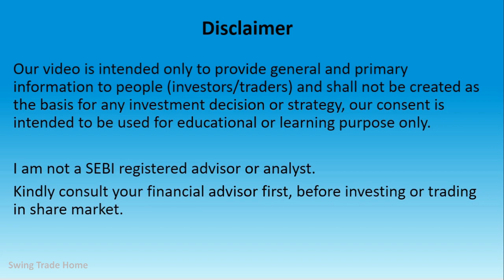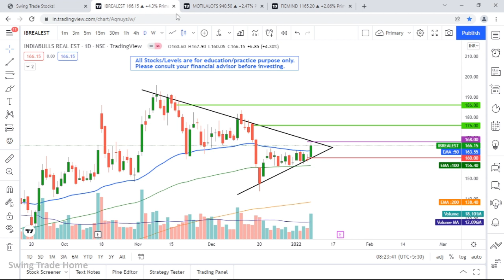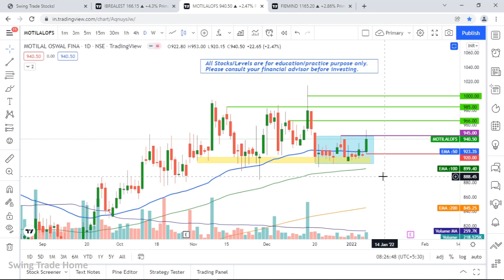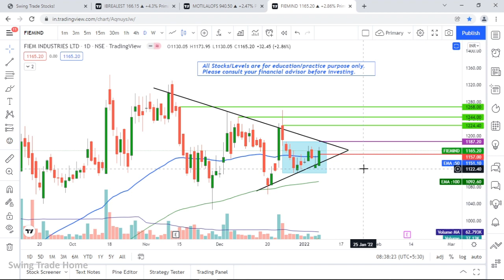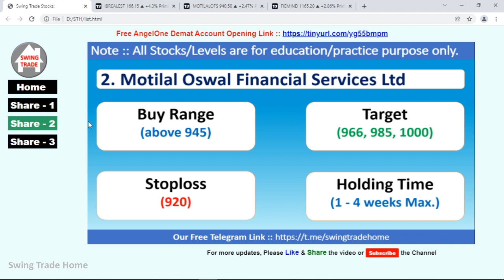Swing trade stocks for few week | Breakout stocks for few week | Swing trade stocks 10 Jan - 04 Feb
Swing trade stocks for this week | Breakout stocks for this week | Swing trade stock 10 Jan - 04 Feb 2022

Daily Best Intraday Stocks | 10 January 2022 | Stocks to Trade Tomorrow
| Stocks to trade from 10 January - 28 January | Stocks to trade from 10 January - 28 January | Daily Best Intraday Stock | Detailed Analysis

swing trading upstox
swing trading udemy
top 10 stocks to buy intraday
3 Best stocks for swing trading for upcoming weeks
3 Best Swing Trade Stocks
breakout stock
Best Intraday trading stocks for 10 Jan 2022
Best Stocks to trade for tomorrow for intraday 10 January 2022
breakout strategy
breakout stocks
swing trading
how to select mutual funds in india
Swing Trade Stocks for January Month
Best Swing Trade Stocks for January Month
how to select best swing trade stocks for January month